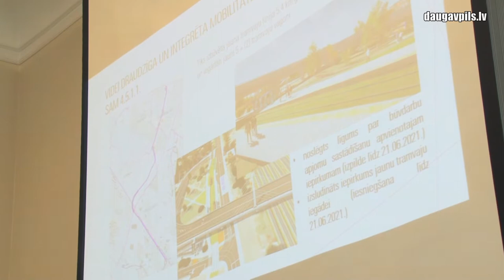Даугавпилс посетил министр сообщения Талис Линкайтс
14 июня Даугавпилс с региональным визитом посетил министр сообщения Талис Линкайтс, во рамках которого была организована встреча с руководством города, осмотрен участок улицы Циетокшня, на котором ведется реконструкция трамвайных путей, а также нанесены визиты в Даугавпилсский Центр ремонта локомотивов (Сервис подвижного состава LDZ) и Даугавпилсский техникум. Главной темой визита стало развитие дружественного окружающей среде общественного транспорта в Даугавпилсе.